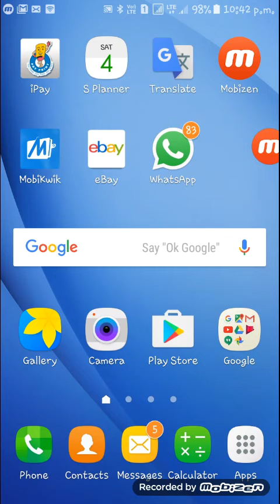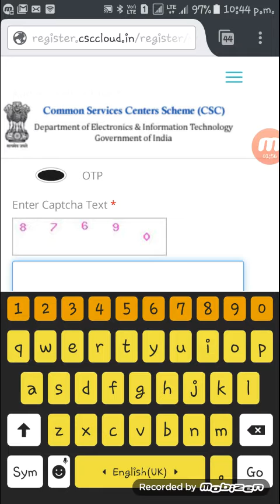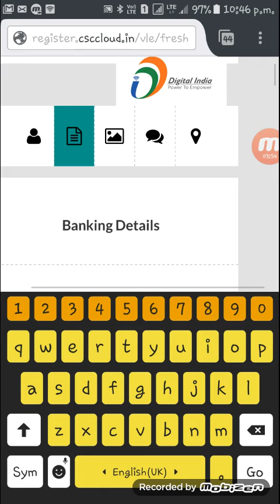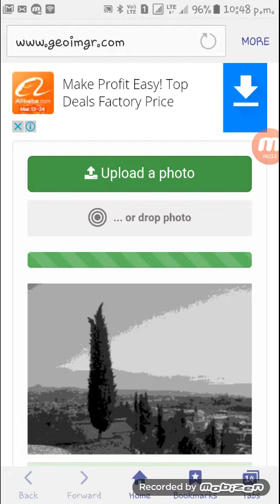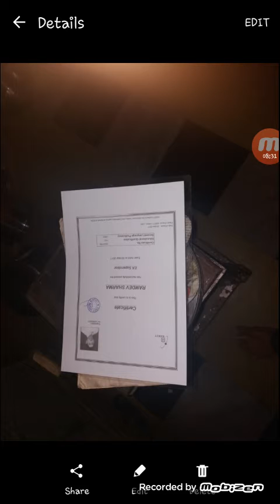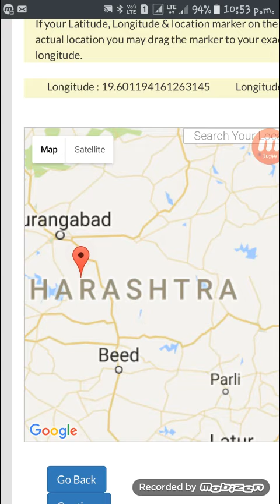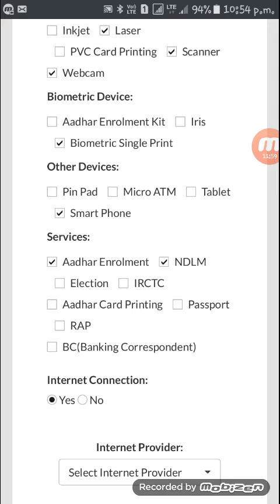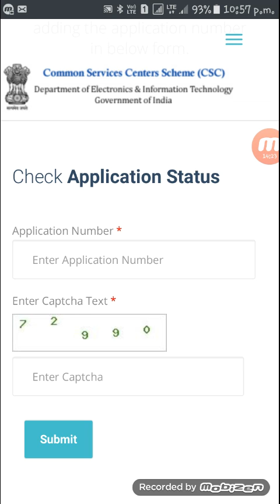csc online registration in hindi